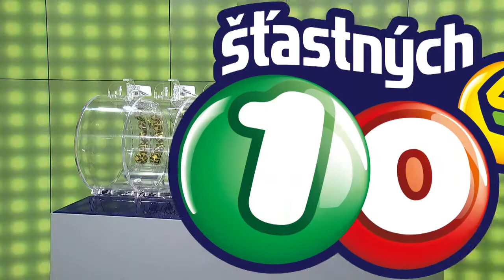Š10 - 30. 11. 2017 - Polední